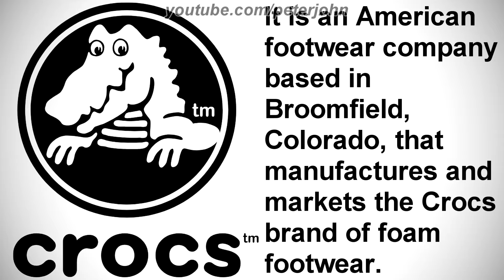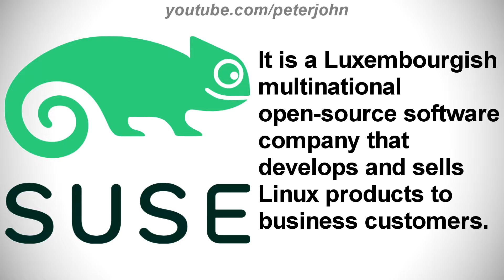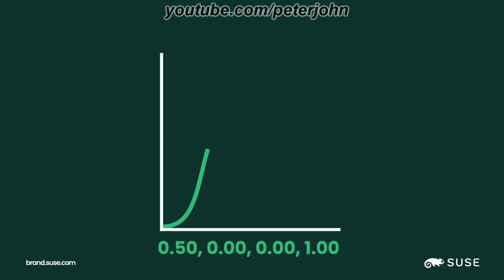LOGO HISTORY #855 - SUSE, Crocs, Fedora, BBC Brit Poland & Disney Channel International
Hey Guys, it's your boy, Peter John. Be welcome for today's episode of Logo History. Today it is about SUSE, Crocs, Fedora, BBC Brit Poland and Disney Channel International. I hope you like it!